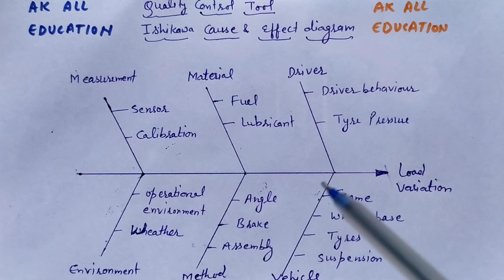Ishikawa cause and effect diagram in hindi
this video shows the cause and effect diagram of ishikawa with diagram. who describes what are the causes and effects on any system.